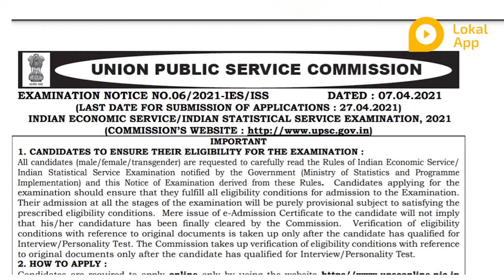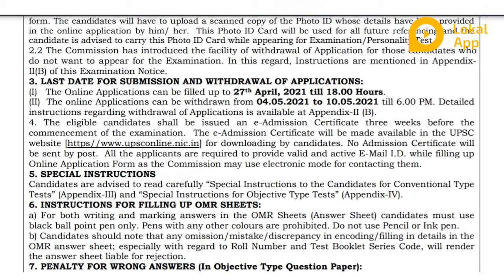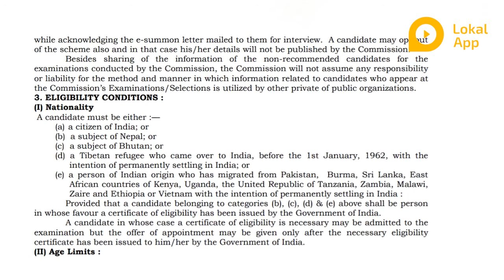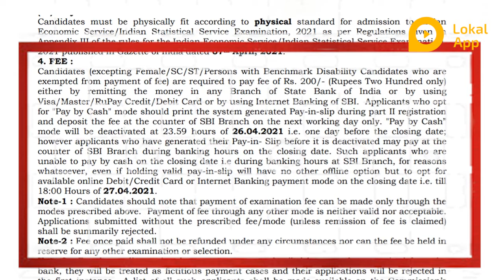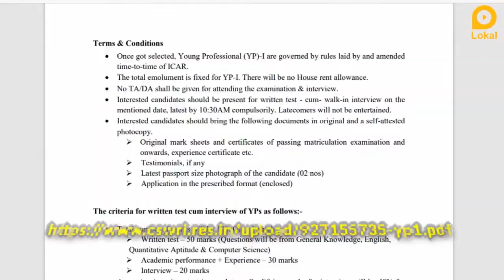UPSC தேர்வு அறிவிப்பு வெளியாகியுள்ளது IES ISS தமிழகம் கேரளம் பெங்களூர் மற்றும் பல பணியிடங்கள்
UPSC தேர்வு 2021 அறிவிப்பு  வெளியாகியுள்ளது. இந்த வேலையின் விவரங்கள் என்ன ? கல்வி தகுதி என்ன? என்பன இந்த வீடியோவினில் தெளிவாக விளக்கபட்டிருகிறது. மேலும் வீடியோவில் எவ்வாறு விண்ணபிக்க வேண்டும் என்ற செயல்முறை விளக்கமும் கொடுக்கப்பட்டுள்ளது. உங்கள் அனைத்து சந்தேகங்களையும் தீர்க்க, வேலையினை பற்றிய முழு விவரத்தையும் அறிந்திட, வீடியோவினை முழுவதுமாக காணுங்கள்!

UPSC EXAM has been announced. What are the details of this work? Are clearly explained in this video. The video also explains the process of how to apply.

1. Lokal Jobs Tamil
2. freejobalert
3. tamilnadujobalerts 2021
4. upsc exams after graduation
5. upsc exam date 2021